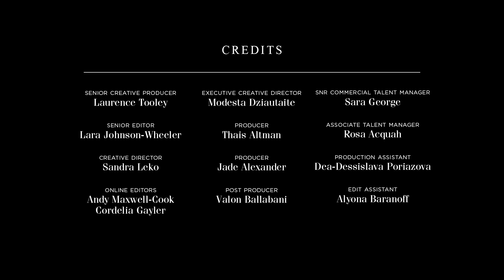DGDevotion starring Madison Calley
Vogue and DolceGabbana invite you to experience DGDevotion.

The essence of loyalty, purpose, and passion in a heartfelt portrayal with Madison Calley.